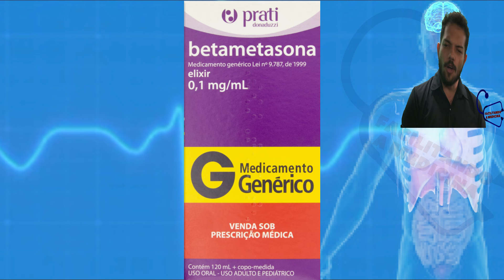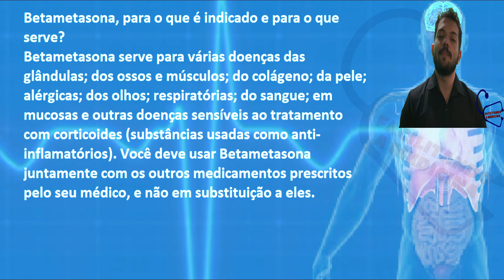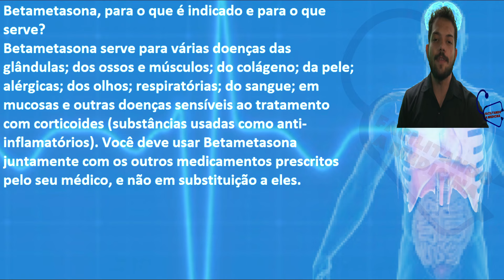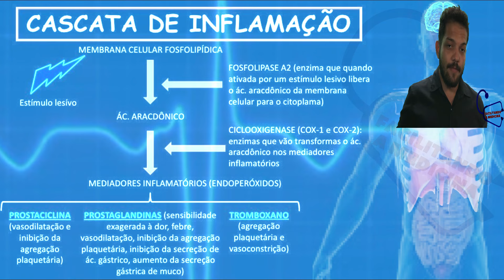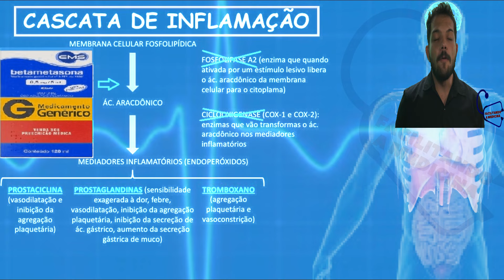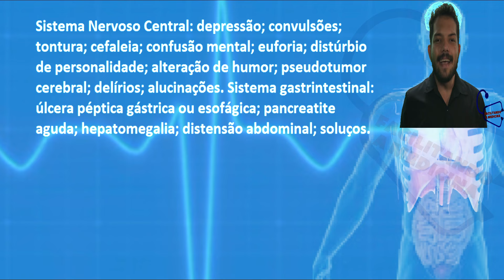BETAMETASONA - PARA QUE SERVE, COMO FUNCIONA, COMO USAR, EFEITOS COLATERAIS - ANTI-INFLAMATÓRIO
ou

00fe80f9-788d-4bbc-a35d-e59d863885a7

O que a betametasona faz na pele?
O Betametasona pomada é indicado para o tratamento de lesões inflamatórias da pele, tais como: Eczemas (dermatite ou inflamação da pele); Psoríase (placas avermelhadas e grossas com descamação branco prateada), exceto para psoríase disseminada (quando as lesões estão muito espalhadas pelo corpo)
Betametasona, para o que é indicado e para o que serve? Betametasona serve para várias doenças das glândulas; dos ossos e músculos; do colágeno; da pele; alérgicas; dos olhos; respiratórias; do sangue; em mucosas e outras doenças sensíveis ao tratamento com corticoides (substâncias usadas como anti-inflamatórios).
Tem corticoide na betametasona?
O dipropionato de betametasona é um corticosteroide com ação anti-inflamatória e antipruriginosa associada a um efeito vasoconstritor prolongado, permitindo menor frequência de aplicações.